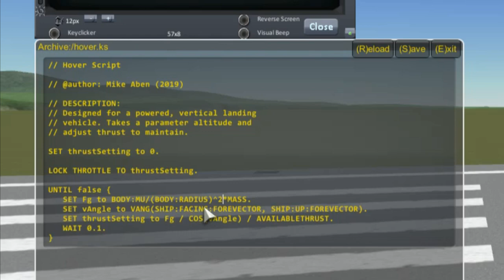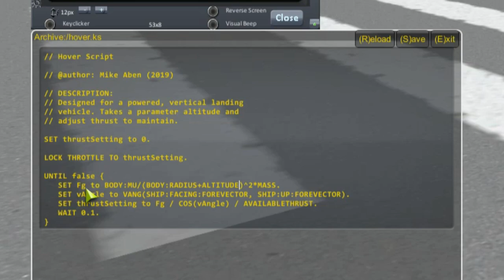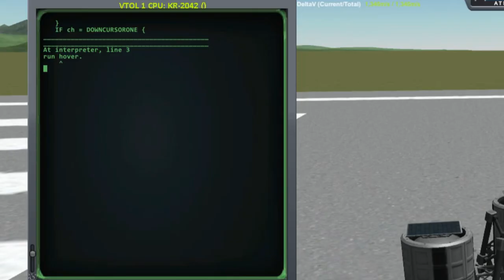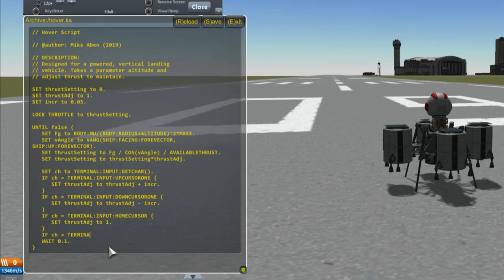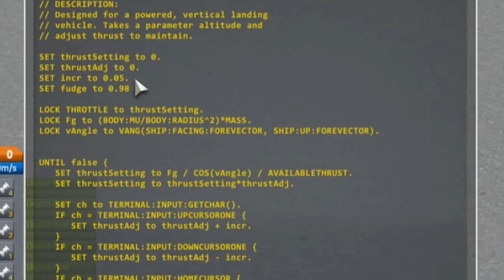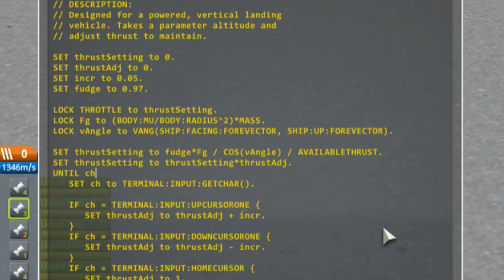Sandbox Saturday 2 - Building a kOS Hover Script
I take a poorly performing VTOL from my career game, and try to construct a working kOS hover program for it.

Full List of Mods:
- Aviation Lights
- Chatterer
- Crew R&R
- Community Tech Tree
- Contract Configurator
  - Contract Packs: Bases and Stations Reborn
   - Clever Sats
   - Field Research
   - Giving Aircraft Purpose
   - SCANsat
   - SETI
   - Kerbal Academy
   - Tourism Plus
- Contracts Window+
- Kerbalism
- kOS
- KRASH
- Persistent Rotation
- Restock
- Restock+
- SCANsat
- Scrapyard
- SMART Parts
- Stage Recovery
- Texture Replacer
  - Texture Pack: Diverse Kerbal Heads
- Trajectories
- Transfer Window Planner
- Unkerballed Start
- Waypoint Manager